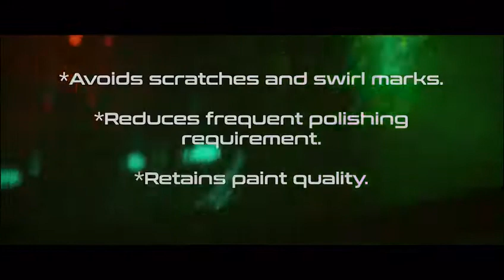Full automatic car wash